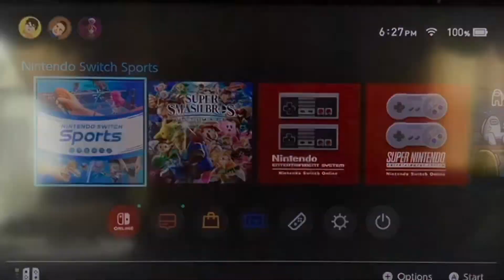Nintendo Switch Sports: What’s Old Is New Again | The Uncommon Cole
Cole jumps on the bandwagon.

I apologize for the Dow pacing these past few weeks! I’ve been very busy and want to make sure my videos are the best they can be.

Let me know what you’d like to see next!